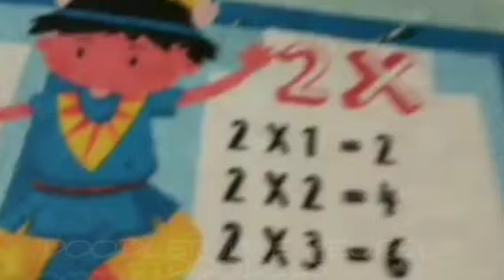do you have any idea what